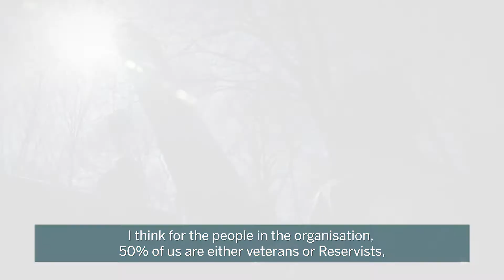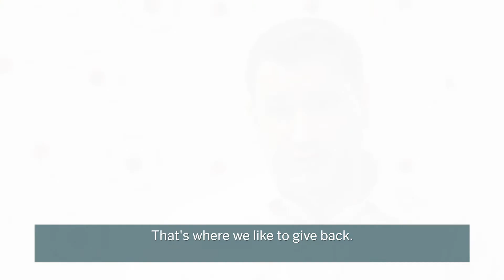The Military Mutual - ERS Gold Award Winner 2020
The Military Mutual.

The Military Mutual is a Mutual set up to provide fair, financial services such as Home, Landlord, Military Kit and Business cover to those who are serving, veterans, families and supporters of our armed forces.

The Defence Employer Recognition Scheme (ERS) encourages employers to support defence and inspire others to do the same. The scheme encompasses bronze, silver and gold awards for employer organisations that pledge, demonstrate or advocate support to defence and the armed forces community, and align their values with the Armed Forces Covenant.